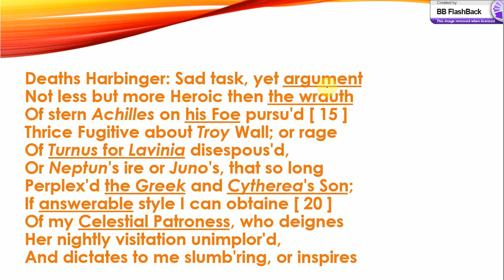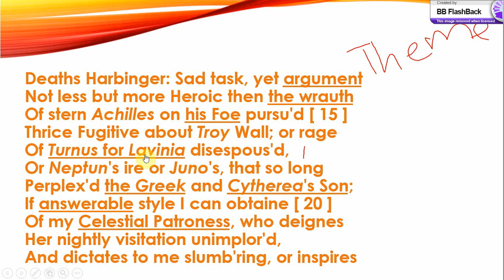Paradise Lost Book 9 - Lines 13-23 - Urdu/Hindi - analysis of paradise lost book 9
𝗣𝗮𝗿𝗮𝗱𝗶𝘀𝗲 𝗟𝗼𝘀𝘁 𝗕𝗼𝗼𝗸 𝟵 - 𝗟𝗶𝗻𝗲𝘀 𝟭𝟯-𝟮𝟯 - 𝗨𝗿𝗱𝘂/𝗛𝗶𝗻𝗱𝗶

This video briefly explained Paradise lost book 9 lines 13 to 23. In these lines, we see How John Milton compares his poem with classical works like Homer's Illiad and Virgil's Aeneid, also Homer's Odyssey and how his poem is greater than the works of these legends, and how his poem is talking about the war between God and Satan more graciously than any other greek mythology.

# paradise lost book 9 line 1 to 13 line by line explanation in hindi and urdu
# Paradise Lost Book 9
# Lines 13-23 - Urdu/Hindi